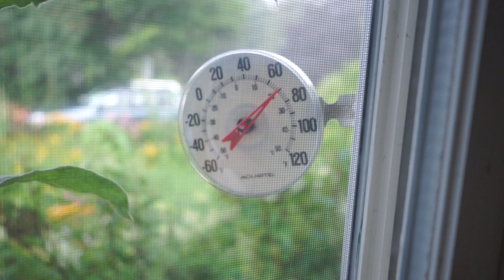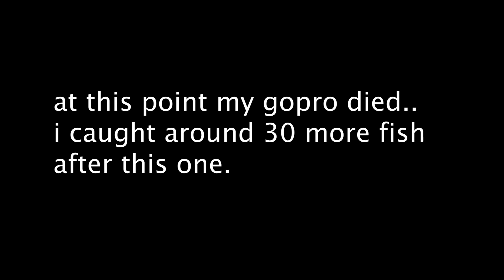Fishing In Bass Heaven (FISH EVERY CAST)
got on a crazy bite dragging a ned rig around some cover